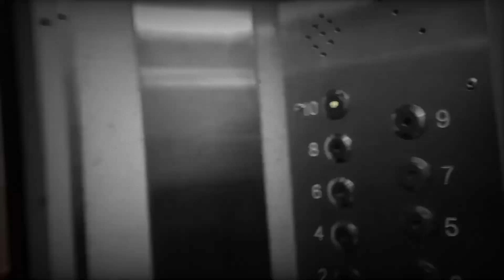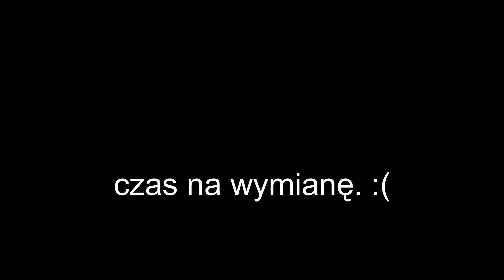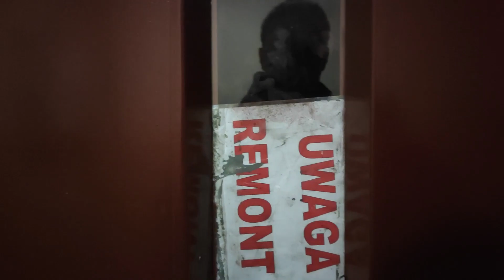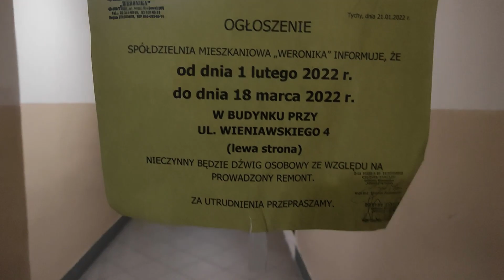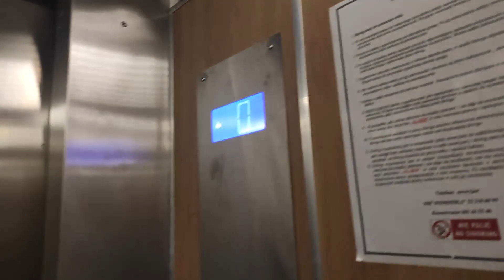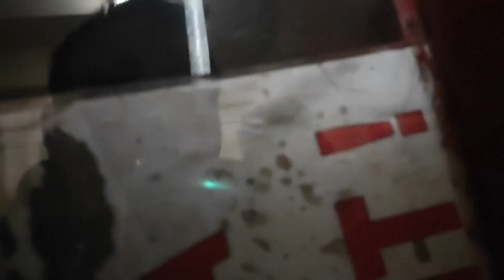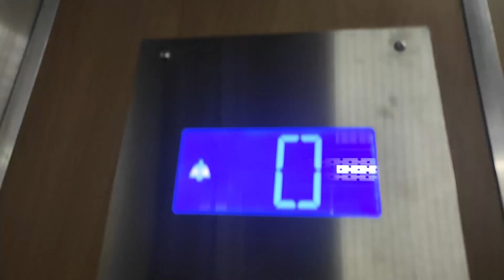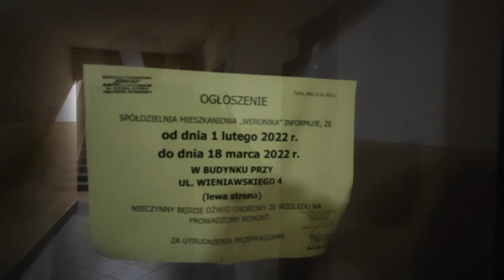Wymiana Zremba@Wieniawskiego 4 tym razem lewa strona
Kolejna wymiana windy zremb na wieniawskiego 4 tym razem lewa strona
niestety spóźniliśmy się trochę mieliśmy iść przejechać zrembem a tu zaskoczenie takie wisi kartka